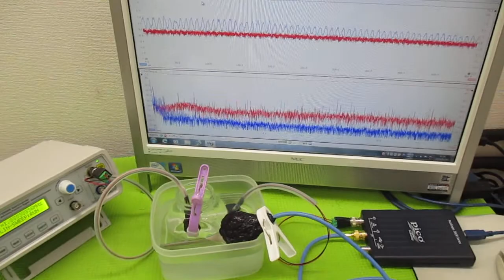超音波（出力・周波数・制御・・）の最適化技術